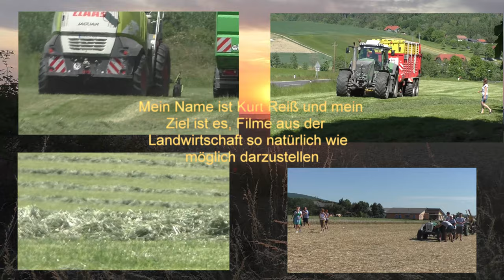Auf 500 Hektar rapsernte in Westungarn Mitte Juni 2022